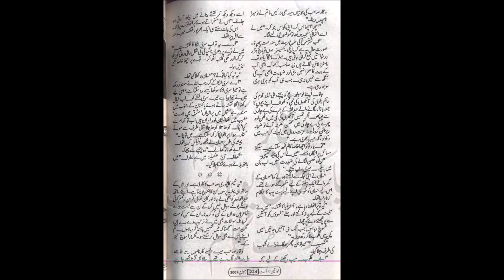hamara cash hai tark e rasoom by aneesa saleem complete audio novelette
shortnovel novelette